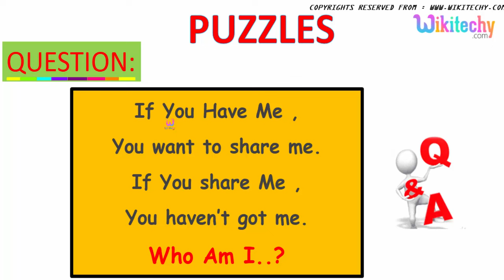English Puzzle | Puzzle Games | Learn English | Crossword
Here you can check out the 3D Animated wide range of puzzles on BrainBashers ,riddles , brain teaser, logical, analtical, verbal, quantitative, mathematical coverage of areas.